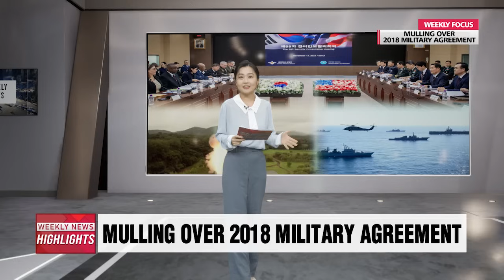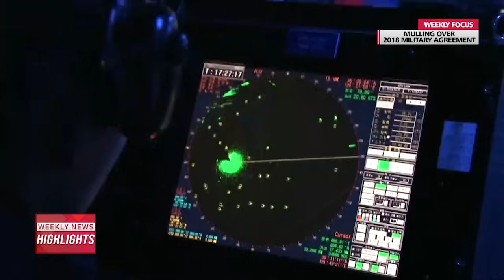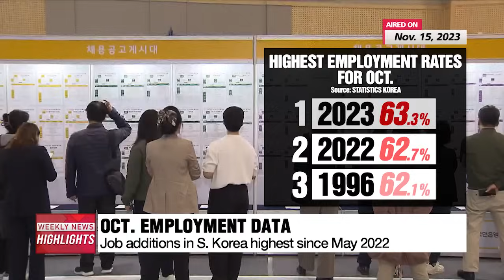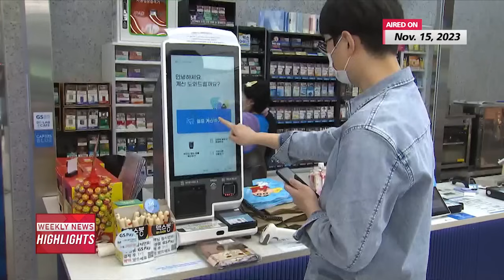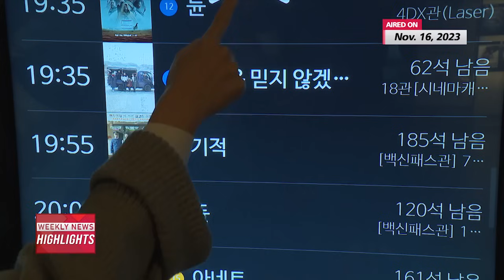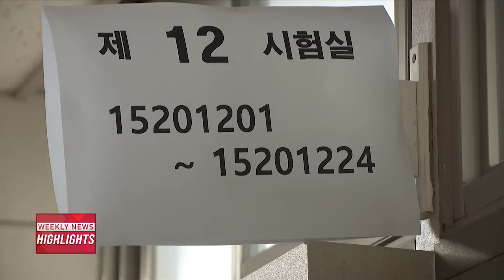WEEKLY NEWS HIGHLIGHTS (2023.11.18)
It's time for Weekly News Highlights, where we deliver the top news stories of the week.

1. For the first time in a year, U.S. President Joe Biden and his Chinese counterpart sat down together on the sidelines of the APEC meeting in San Francisco. There, they touched upon many thorny issues including reopening military communication and curbing the production of fentanyl. But division remains over Taiwan.
2. South Korean President Yoon Suk-yeol paid a visit to San Francisco to attend this year's Asia-Pacific Economic Cooperation summit. Official working sessions for APEC started on Thursday, where the President stressed the need for Seoul to strengthen cooperation with its Asian allies, both on the economy and security front.
3. More than half a million South Koreans took the annual nationwide college entrance exam, known as Suneung. This year there were no 'killer' questions, often thought as questions of a higher level of difficulty that require private tutoring.

Starting with President Yoon Suk-yeol's visit to San Francisco to attend the APEC summit. The South Korean leader's second day was packed with diplomatic meetings with various leaders, including Japanese Prime Minister Fumio Kishida.
Our top office correspondent Oh Soo-young fills us in.

Also on the sidelines of the APEC summit.
U.S. President Joe Biden and Chinese leader Xi Jinping have met for the first time in a year.
They agreed upon restoring military communication and curbing the spread of fentanyl but divisions remain over Taiwan.
Our foreign affairs correspondent Bae Eun-ji  has the key takeaways.

As well as the APEC summit, the U.S. led the Indo-Pacific Economic Framework for Prosperity. South Korean President Yoon attended this summit as well, aiming to deepen cooperation on supply chains, trade, climate and governance with the other 14 member countries including Japan, Australia and Vietnam. Kim Do-yeon tells us more.

Moving on to economic issues.
Employment expanded significantly in October.
But there was a big difference in figures between those in their 60s and young adults in their teens and twenties. Park Kun-woo explains more.

Here in Korea, by law, people are only allowed to work a maximum of 52 hours per week. But recently, officials came up with a reform plan that raises the cap on maximum weekly work hours for certain industries. This reflects a public survey result that called for more flexibility. Lee Soo-jin has the details.

The largest retail event of the year, Korea Sale Festa, kicked off last week. For a total of 20 days, shoppers can scour through some of the best deals. This comes as the government aims to boost consumer confidence and spending. Our business correspondent Shin Ha-young went to this annual shopping sale herself.

There's one day in South Korea when shops, banks and even planes pause their operations all for students.
It's Suneung day, when hundreds of thousands take the nationwide college entrance exam.
As usual, this year's Suneung took place on Thursday.
Lasting 8 hours and held only once a year, it's one of the most important exams Koreans take in their lifetime.
Especially since many think that entering a good college is a must for getting a better future job and income in a hypercompetitive environment like Korea.
Let's see how this year's Suneung was like.

Those were the top stories of the week.
Thank you for joining us, and we'll bring you the latest around the world, again on Monday.

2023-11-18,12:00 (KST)